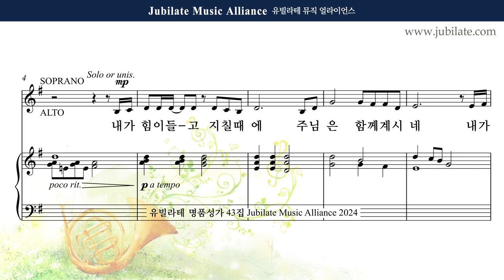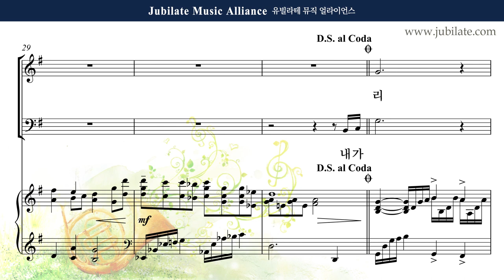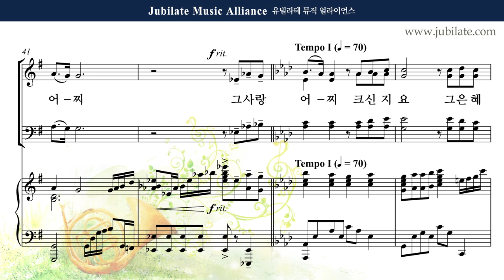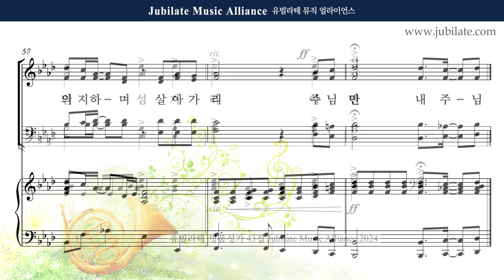[유빌라테 43집] 27. 이민경 - 내가 힘이 들고 지칠 때에 Alto